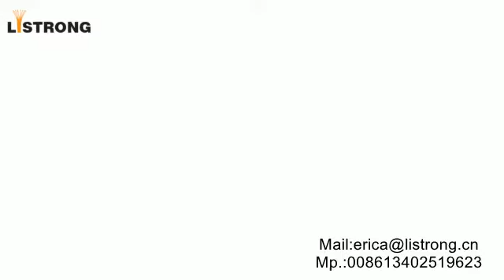Multi Wire Drawing Machine for 4 Copper Wires Model: 254DT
It is multi wire drawing machine for copper wire drawing, named 254DT,
It draws 4 wires together, from 1.5-2.0mm to 0.15-2.0mm, with online annealer and 630mm bobbin spooler.
If you have interest in the copper wire drawing machine, please contact Mr Blacks Wang.
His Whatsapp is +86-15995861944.